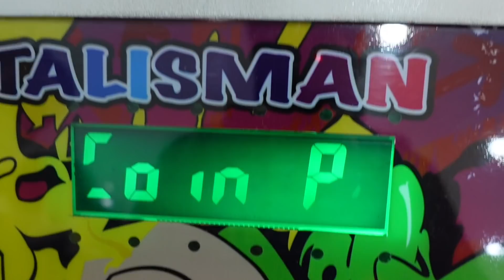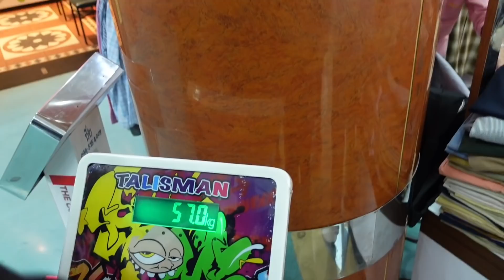ทีมงานลูกเขยใส่มอง!!เที่ยวห้างที่ไทยครั้งแรก ( หลังจากกักตัวครบ7วัน )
ແບກຶ